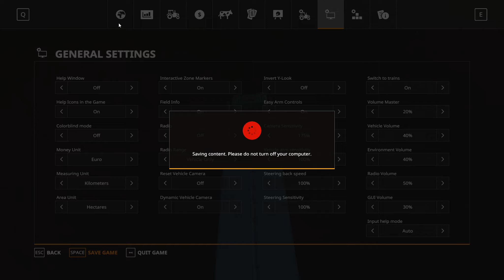Farming Simulator 19 Slovak Village #86